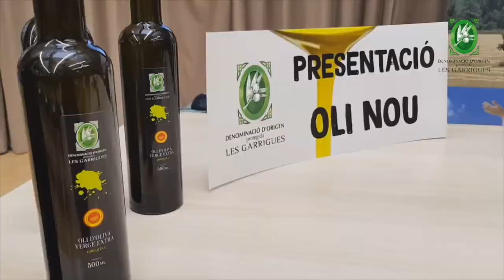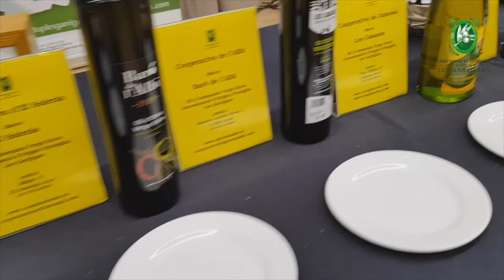Denominació d'Origen Protegida Les Garrigues - Acte de presentació Oli Nou